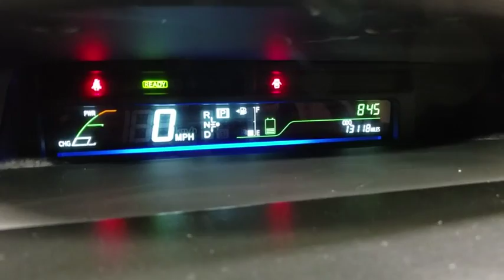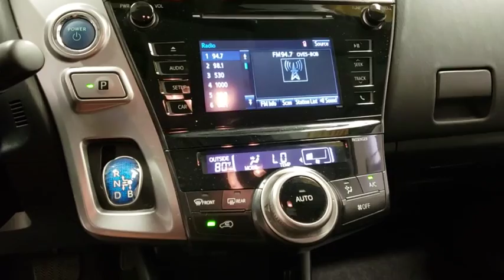2017 Toyota Prius v Prescott, Flagstaff, Phoenix, Bullhead City, Havasu, AZ T43229A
Blue Ribbon Metallic Used 2017 Toyota Prius v available in Prescott, Arizona at Findlay Toyota Prescott. Servicing the Flagstaff, Phoenix, Bullhead City, Havasu, AZ area.
2017 Toyota Prius v Two - Stock#: T43229A - VIN#: JTDZN3EUXHJ059312

Welcome to Findlay Toyota in Prescott. All of our cars are hand picked and inspected for your piece of mind. This Toyota is equipped with the following options:brbrTOYOTA CERTIFIEDbr7YR/100,000 MILE WARRANTY brNON SMOKERbr1 OWNER CLEAN CARFAXbrbrBluetooth, Backup Camera, Alloy Wheels, 1.8L 4-Cylinder DOHC 16V VVT-i Aluminum, 60/40 Rear Seat, Illuminated Entry System, PRIUS v Two, Smart Entry System.brbrCARFAX One-Owner. Clean CARFAX.brbrCertified. Toyota Certified Used Hybrids Details:brbr  * Roadside Assistancebr  * Powertrain Limited Warranty: 84 Month/100,000 Mile (whichever comes first) from TCUV purchase datebr  * Warranty Deductible: $50br  * Transferable Warrantybr  * Vehicle Historybr  * 174 Point Inspectionbr  * Limited Comprehensive Warranty: 12 Month/12,000 Mile (whichever comes first) from certified purchase date. Battery Warranty 8 years/100,000 miles (whichever comes first) from original date of first use when sold as new. Fuel Cell Vehicle Warranty 8 years/100,000 mile (whichever comes first) on key fuel cell components. Roadside Assistance for 1 Yearbrbrbr43/39 City/Highway MPG FWD CVT Reviews:br  * SUV-like passenger and cargo space with extremely un-SUV-like fuel economy; comfy ride on rough roads. Source: EdmundsbrAwards:br  * 2017 KBB.com 10 Most Awarded Brands   * 2017 KBB.com Best Resale Value Awards